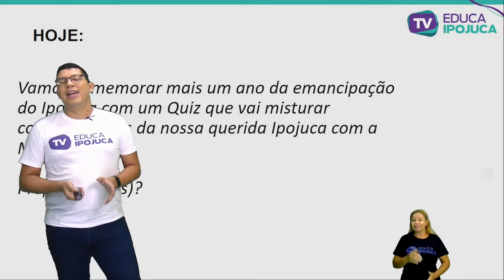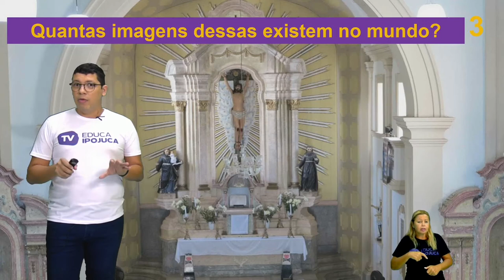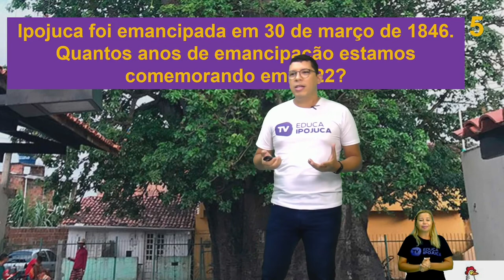RAFAEL - QUIZ COMEMORATIVO